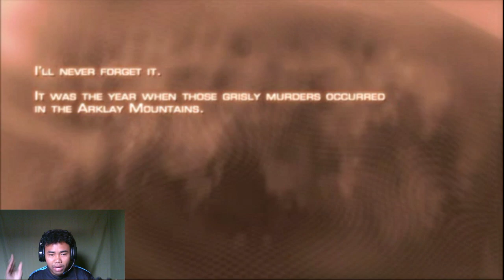Nih Makin Lama Kok Enak Di Lawan yaa 2020 - Resident evil 4 #1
Setiap buat video jum'at sabtu dan minggu,kalo yang lain gak bisa karna aku mau fokus belajar

Upload video setiap hari bosku